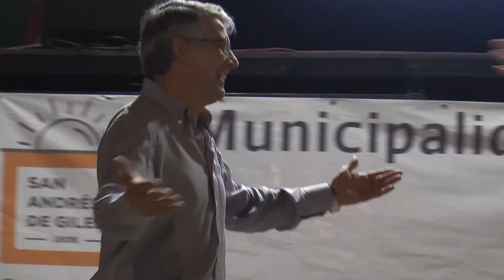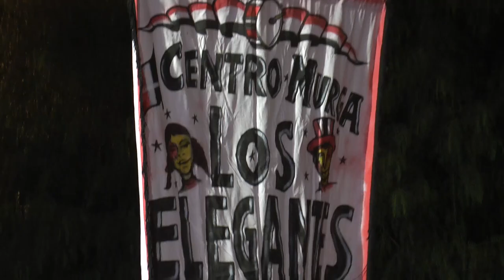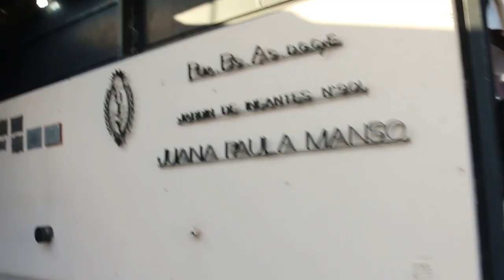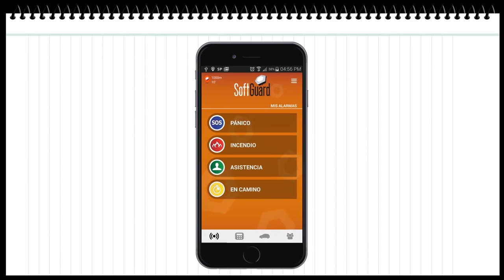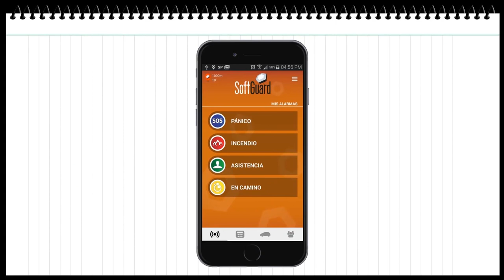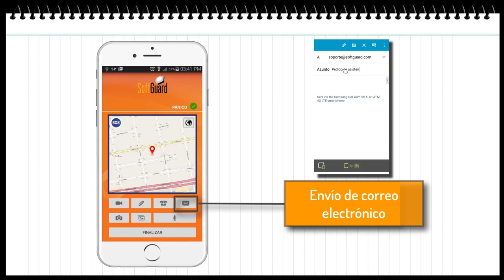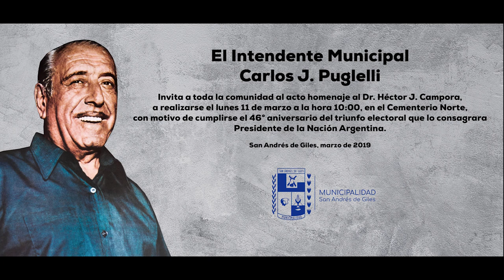PIM San Andrés de Giles (07-03-2019)